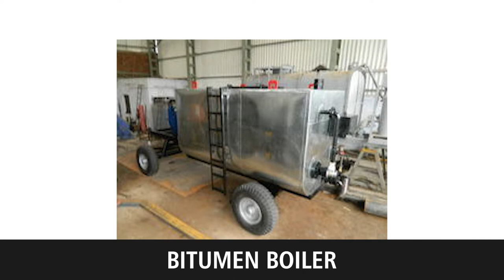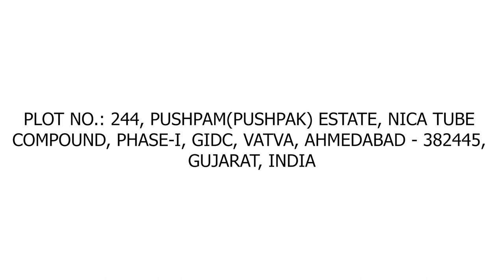Leading Exhaust Fan Manufacturers in India – [Best Centrifugal Blower Suppliers]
Jaldhara Industries are the leading exhaust fan manufacturers in Ahmedabad, India. They are also the leading suppliers of centrifugal blowers in India.

Jaldhara Industries is one of the best manufacturers and suppliers of the best quality industrial exhaust fans in Ahmedabad, India. They are known for providing the best quality of exhaust fans at the best price in India.

Moreover, Jaldhara industries are also one of the best manufactures and suppliers of centrifugal blowers in India. They are constantly engaged in manufacturing and supplying of best quality centrifugal blowers in India.

In addition to this, Jaldhara is also engaged in the manufacturing of different products like plastic Granule Mixers, Exhaust Fans, Bitumen Storage Tank, Venturi Blower, and many more.

If you are looking for the best exhaust fan or centrifugal blower fan manufacturers then you must contact Jaldhara Industries.

Company Details:

Address: Plot No.: 244, Pushpam(Pushpak) Estate, Nica Tube Compound, Phase-I, Gidc, Vatva, Ahmedabad – 382445